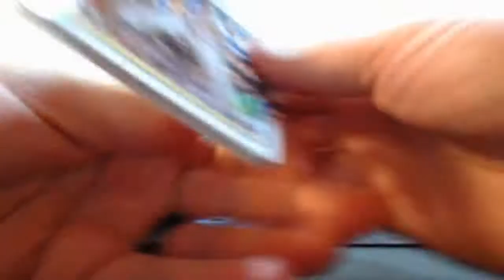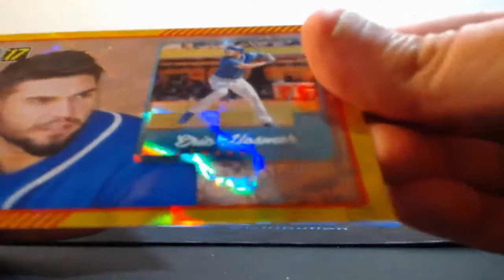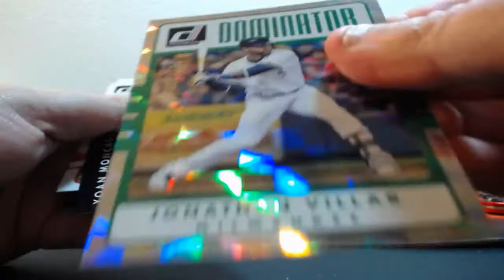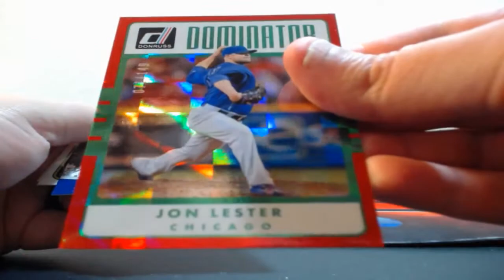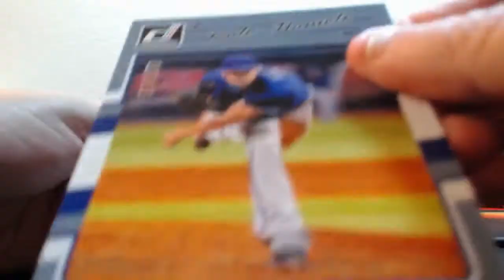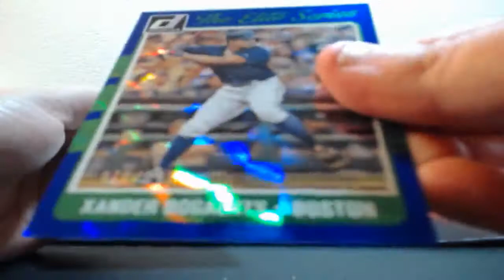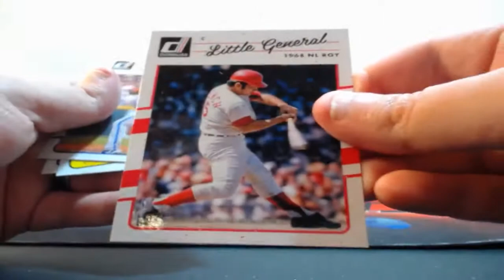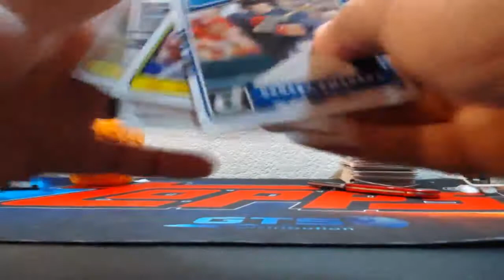05-20-2017 2017 Donruss Baseball 4 Box Break WOW! AUTO MOJO! BOOM!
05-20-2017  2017 Donruss Baseball 4 Box Break  WOW! AUTO MOJO! BOOM!